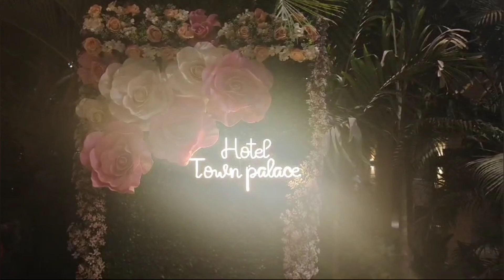Making Memories: My Son's 2nd Birthday Celebrations||Hotel Birthday Bash to Remember! 🎂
Two the Moon! 🚀 Epic Hotel Birthday Bash for My Little Superstar!” 🎉🎈 Or you could go with “Tiny Tots & Big Fun: Celebrating My Son’s 2nd Birthday at the Hotel!” What do you think?
“Two Cool for School: My Son’s 2nd Birthday Hotel Extravaganza! 🎉”
“Hotel Hooray! Celebrating Two Years of Joy with My Little One! 🎈”
From Baby to Two: A Hotel Birthday Bash to Remember! 🎂✨”
Absolutely! Here are some more fun options:

1. "Two Cool for School: My Son's 2nd Birthday Hotel Extravaganza! 🎉"
2. "Hotel Hooray! Celebrating Two Years of Joy with My Little One! 🎈"
3. "From Baby to Two: A Hotel Birthday Bash to Remember! 🎂✨"
4. "Two Years of Adventure: My Son's Birthday Celebration at the Hotel! 🚀"
5. "Tiny Hands, Big Dreams: Celebrating My Son's 2nd Birthday in Style! 🎊"